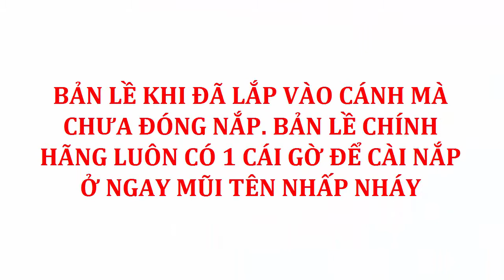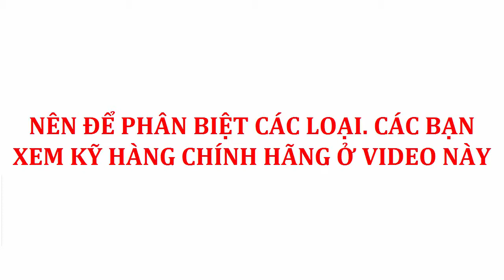Cách Phân Biệt Bản Lề 3D Hãng GQ Chính Hãng ASSA ABLOY Với Hàng Nhái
Video giới thiệu một số cách phân biệt bản lề 3D GQ chính hãng ASSA ABLOY với các loại hàng nhái. Cách phân biệt kể khi bản lề đã lắp rồi.